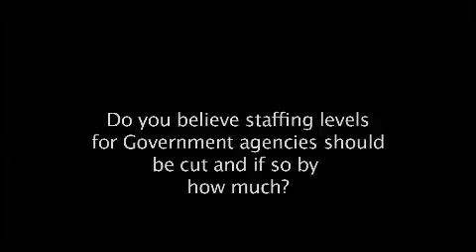Candidate Statements: Ronan Lee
The QPSU asked various candidates for the 2009 State Election about their policies in relation to public sector jobs in Queensland.